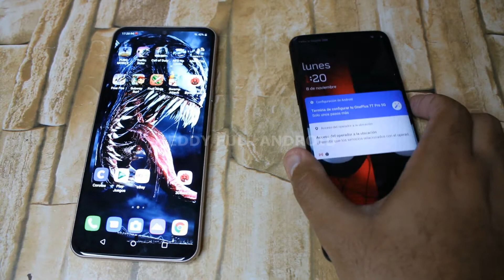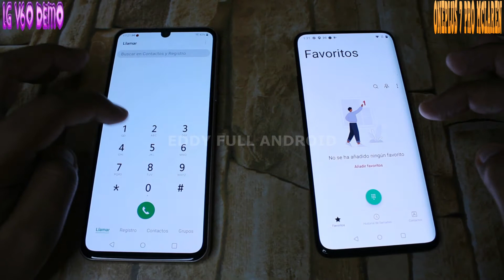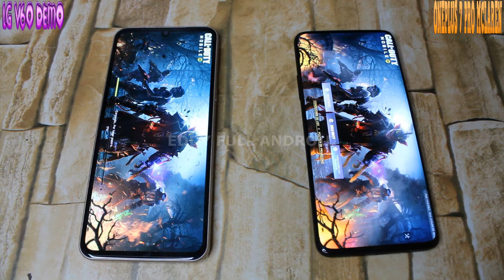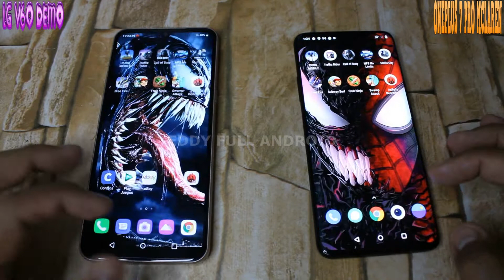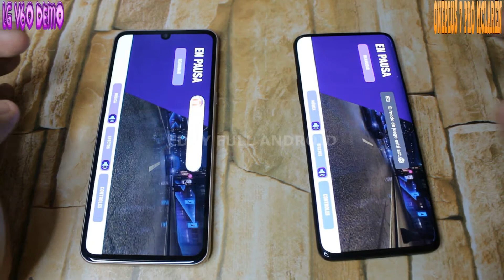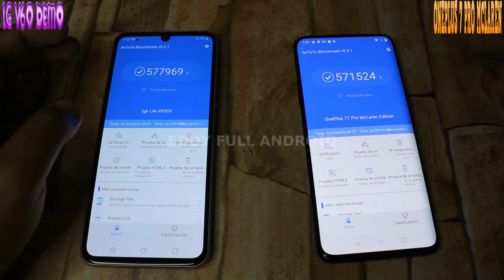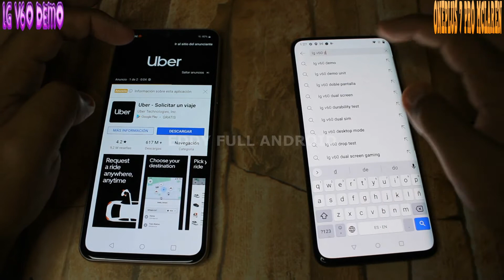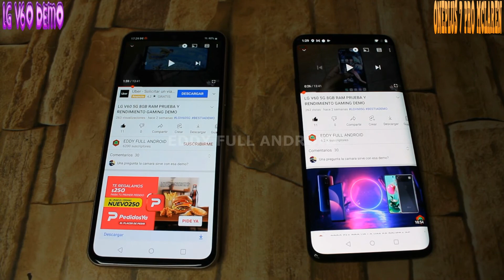LG V60 DEMO 8GB RAM VS ONEPLUS 7 PRO MCLAREN 12GB RAM PRUEBA DE VELOCIDA GAMING ANTUTU BENCHMARK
LG V60 DEMOVS#ONEPLUSMCLAREN

antutu benchmark

ONEPLUS 7 PRO McLaren Edition

Procesador: Snapdragon 855+2.84GHz

RAM: 12GB

Almacenamiento: 256GB

Expansión: sin microSD

Cámara: Triple, 48MP+16MP+8MP
Batería: 4.085 mAh
OS: Android 11
Perfil: 8.8 mm

lG V60 DEMO

Procesador: Snapdragon 865 2.84GHz

RAM: 8GB

Almacenamiento: 128GB

Expansión: microSD

Cámara: Triple, 64MP+13MP+TOF 3D
Batería: 5000 mAh
OS: Android 10
Perfil: 8.9 mm
Peso: 214 g